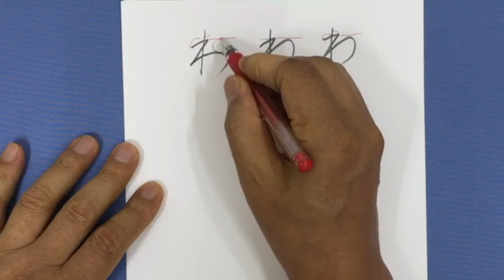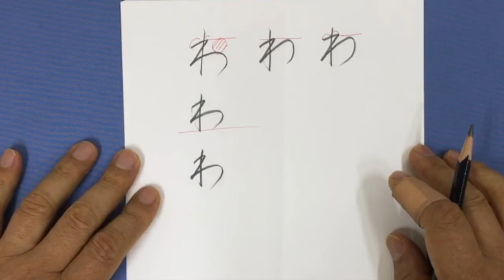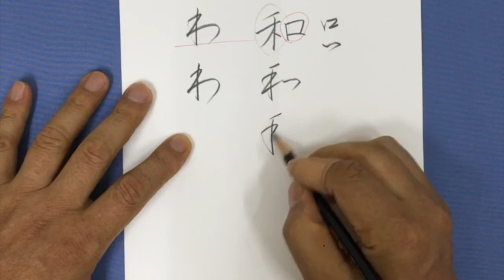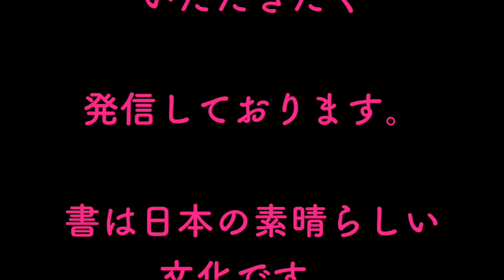ひらがな「わ」と元になる漢字の解説 中本白洲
・月曜日：新橋教室　新橋駅駅（烏森口駅前）　2回/月実施
高輪教室　高輪区民センター2回/月実施
・火曜日：高輪教室　高輪区民センター3回/月実施
・水曜日：青山教室　青山生涯学習館  　2回/月実施
・木曜日：新橋教室　烏森口駅前.生涯学習センタ－3回/月実施
・金曜日：新橋教室　東銀座　築地社会教育会館　3回/月実施
・土曜日：田町教室　みなとパーク芝浦（リーブラ）3回/月実施

ご参考になりましたか！
この動画は白洲会員に

白洲会では多くの方が
学んでいますが

驚くほど生徒さんが
上達さて感謝されて
います。

現代人は多忙で
教室に通う事が
出来ない方も多く

私はこの現状を
解決すべく
動画にて
学ぶ機会を

現代の活躍の
皆様は
義務教育でも
「書道」学習の
時間が激減され、
書を学ぶ機会に
恵まれないまま
大人になり、

最近では、
美しい字の書けない
まるで外国人のような
日本人が多くなり

このよう現状を嘆き
一人でも多くの方に
立派な字が書ける
日本人になって
いただきたく

書は日本の素晴らしい
文化です。

貴方もこれを機に
チャネル登録して
学んで見てください

中本　白洲　のプロフィール
■　2017.6日経PC21.8月号　特別付録にて、日本書技研究所の動画が紹介される
■　2017.6　板東英二　中本白洲取材にて来社
■　2016年　9月　新宿パークタワーにて墨アート展として中本白洲作品展の実施
璋院篤姫の西郷に宛てた江戸城無血開城の手紙の揮毫。
■　2014年9月からスマフォによる動画にて、日本人や海外の日本語に強にある方対象に書道、ペン字の解説動画をスター。
■　2015年10月　新潟銘醸蔵元にて『堀越千秋』さんの絵と白洲の書『冬将軍』のコラボ作品のお酒ラベル作成
■　2015年7月　新潟銘醸「蔵シリーズ」酒ラベル4本揮毫。
■　ＮＨＫ　2015年1月　教育テレビ（Ｅテレ）　『100分で名著』スペシャル番組、日本人論のタイトル揮毫。
■　中本白洲代表の(株)日本書技研究所がテレビ朝日、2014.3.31『ゆうゆう散歩』にて加山雄三が日本書技研究所に取材
■　ＮＨＫ・2014年4月　教育テレビ（Ｅテレ）『100分で名著』万葉集　　檀ふみ朗読、テロップ中本白洲書で協力
■　ＮＨＫ・2014年1月　教育テレビ（Ｅテレ）『100分で名著』4回出演し世阿弥に扮して『風姿花伝』の一節を揮毫
■　女性誌『美人百花』白洲先生の教室が紹介される。
■　2013.7中本白洲が指導している書道教室が日本外務省・広報文化交流部のホームページに掲載、日本を代表して海外に紹介される。
■　日経新聞2013.1.3に白洲先生の毛筆フォントに関する記事が掲載。
■　ＴＢＳテレビ「今夜はヒストリー」和官親子内親王から天璋院篤姫に宛に書かれた目録の揮毫
■　ＴＢＳテレビ「今夜はヒストリー」天璋院篤姫の西郷に宛てた江戸城無血開城の手紙の揮毫
■　マイクロソフト社はがき作成ソフト、はがきスタジオ毛筆クリップアートの揮毫（現在は廃盤）